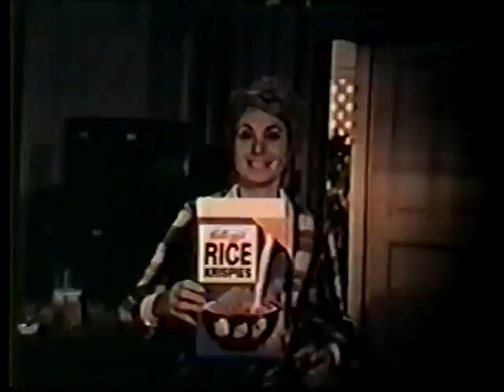Partridge Family Rice Krispie commercials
Here are two commercials for Kellogg's Rice Krispies that feature the Partridge Family